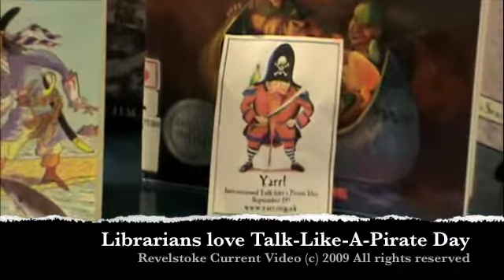Librarians Love Talk Like A Pirate Day